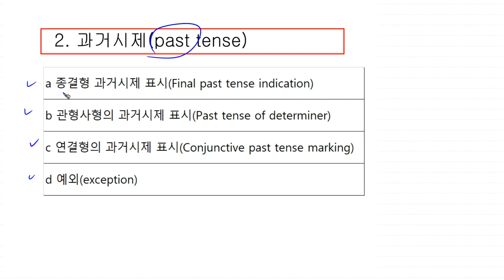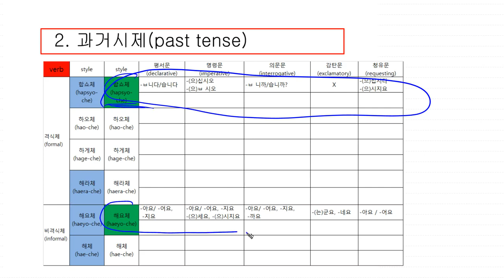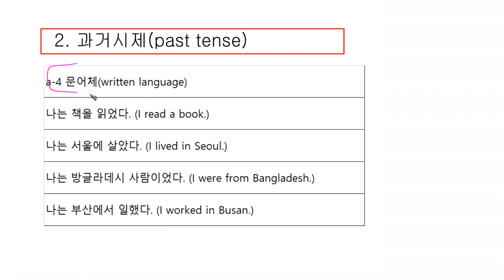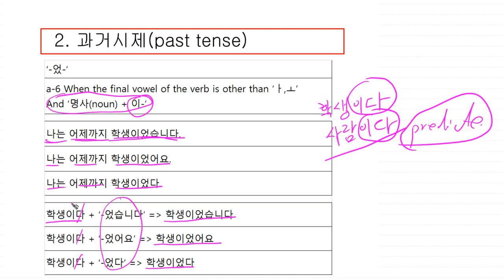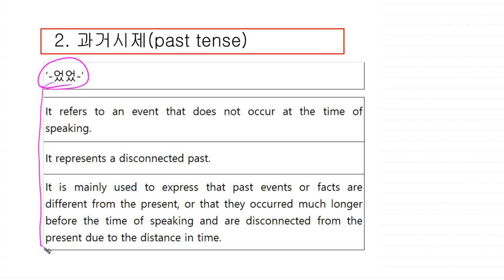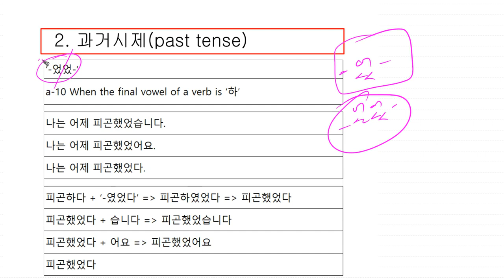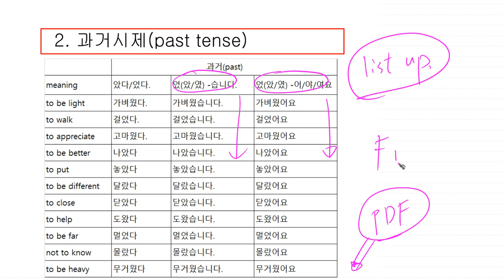45 Korean Grammar_과거 시제(past tense)